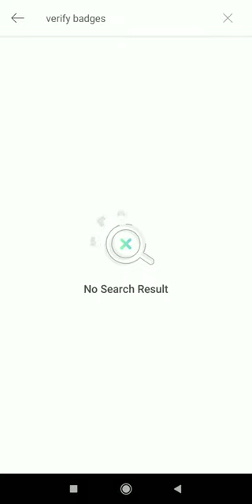Clubhouse how to get verify badges simple trick